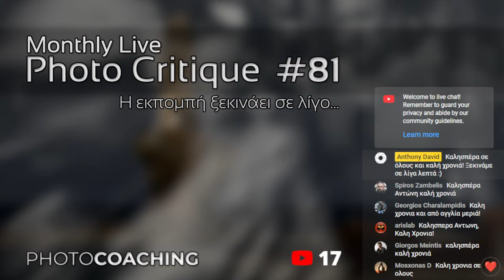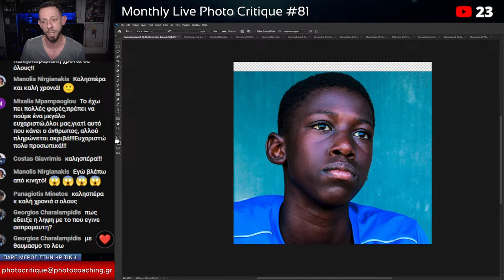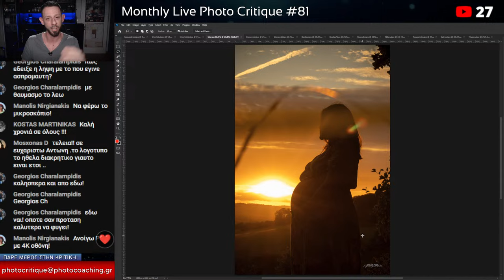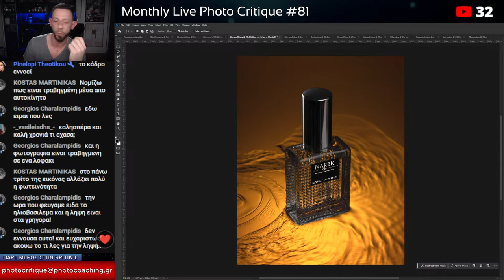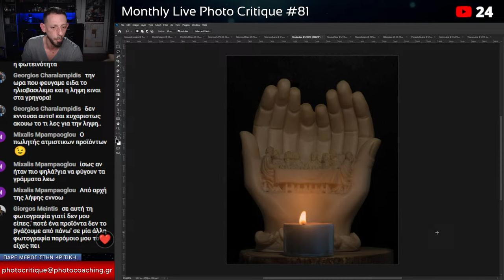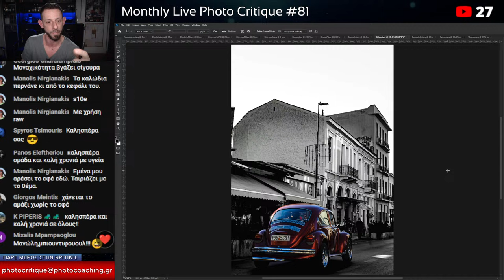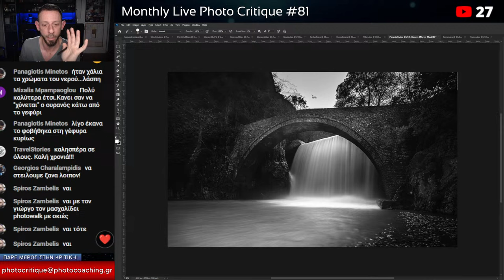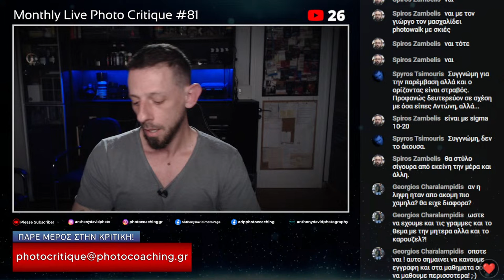Live Photo Critique #81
Σε ευχαριστώ πολύ για την υποστήριξη και τον χρόνο που διέθεσες για να παρακολουθήσεις το βίντεο! Ελπίζω να σε βοήθησα!

Let's Roll! ;)